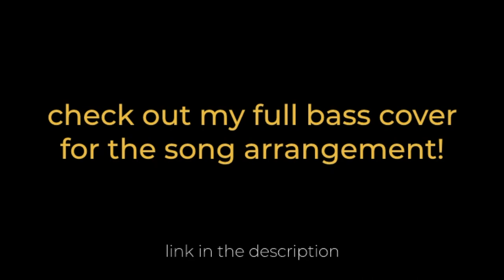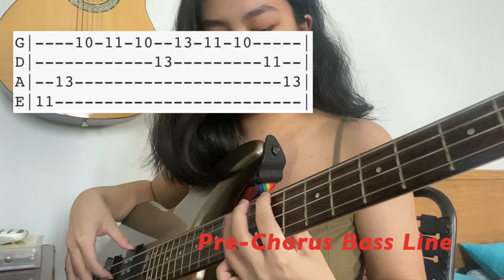Didn't Cha Know by Erykah Badu (Bass Tutorial & Tabs)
got a few requests for a tutorial and here it is! hope it is helpful :)